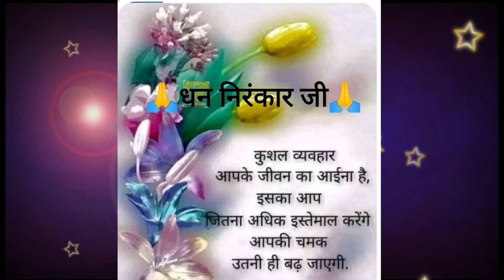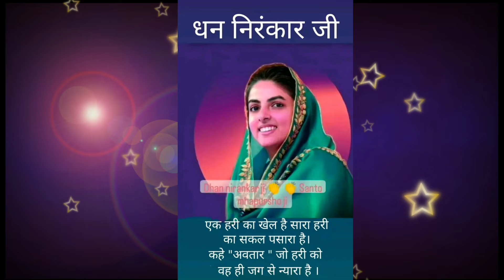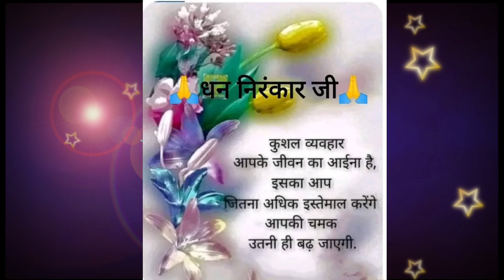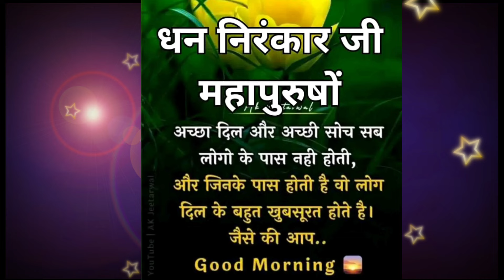जो गुरु करे परवान , वो सेवा होती है || nirankari vichar || Anmol Saakhiyan